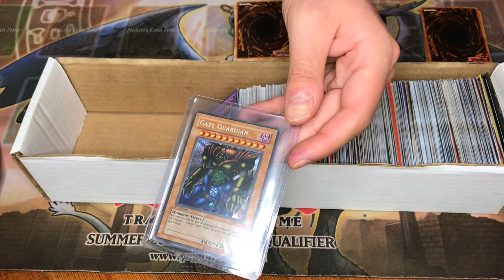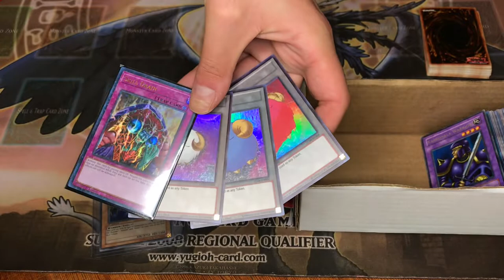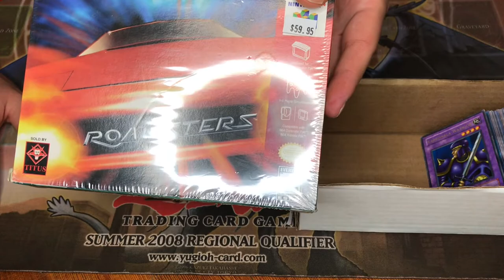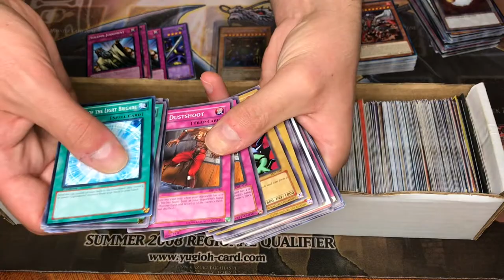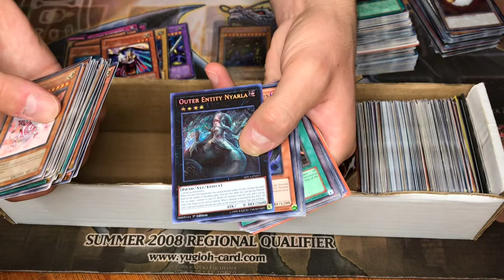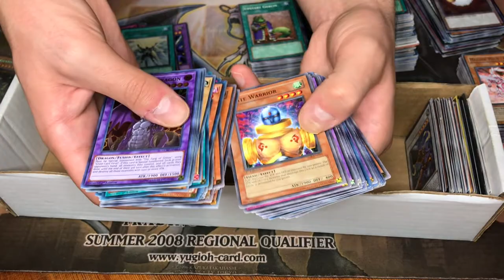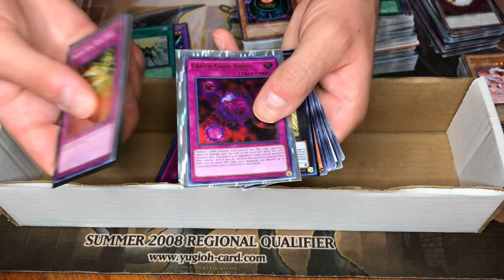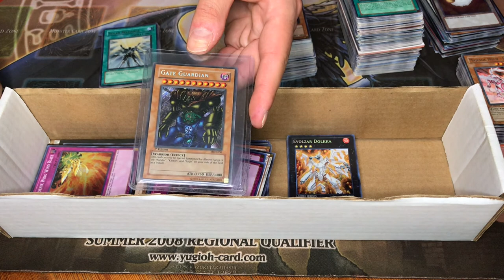Crazy Yu-Gi-Oh! Hunt Finds! Aug. 24, 2022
The deals are out there if you keep looking!